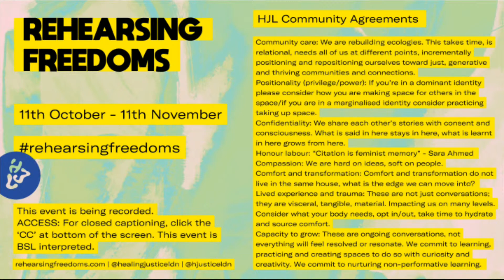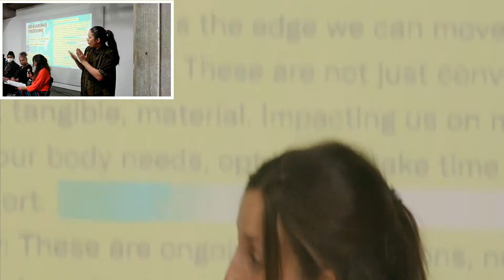Copy of Welfare State Violence: A Feature, Not a Bug